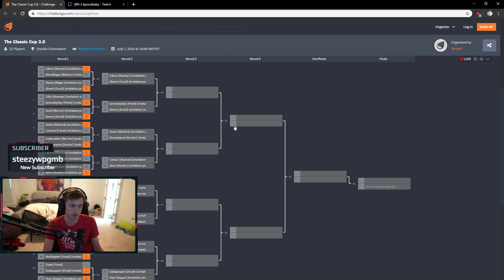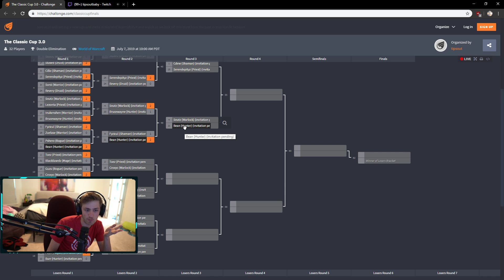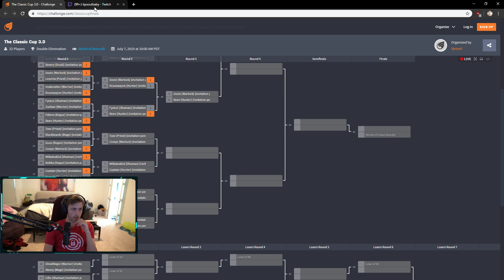Classic wow tournament (SODAPOPPIN POV)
Classic wow tournament from Sodapoppin pov. Organised by Tips. Players: Sodapoppin, Cdew, Venruki, Savix, Snutz, Toez, Guzu, Captain, Healingstat, Payo.